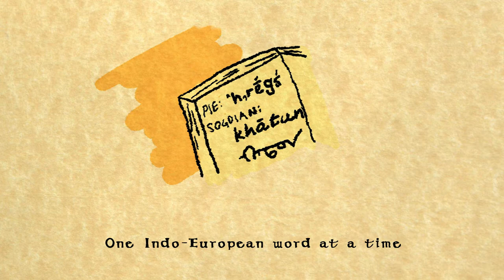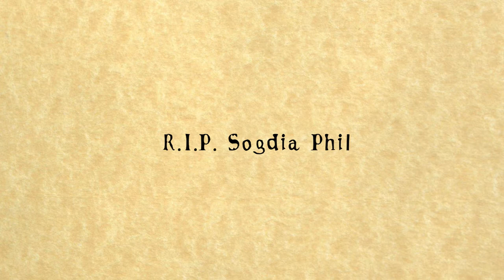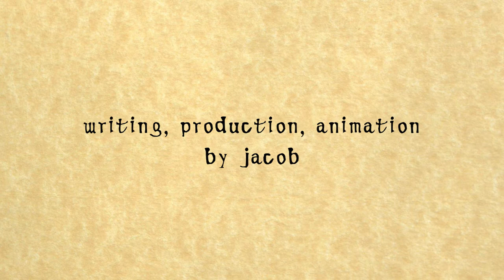The Story of Sogdia Phil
This is a quick song I made about Sogdia Phil and his story. Hope you enjoy!

jugamos a forinte